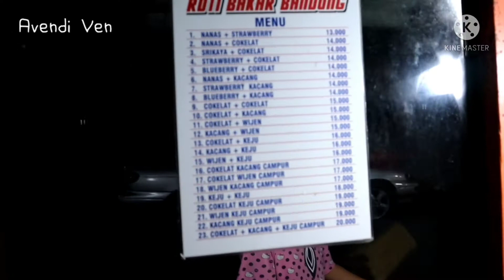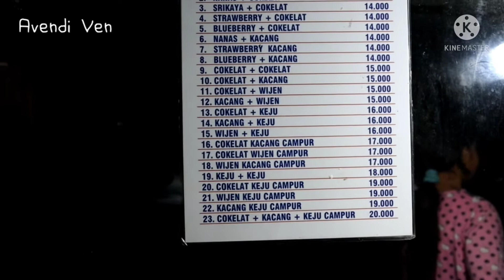Roti bakar Bandung TERLARIS pasar MAMBO , Sungailiat Bangka.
Pedangang roti bakar Bandung ini mengaku dagangannya laris manis, bisa menghabiskan hingga 80 buah dalam sekali jualan.

Mangkal di pasar MAMBO Sungailiat Bangka pas di depan toko mas kongki.

FB Avendi Ven